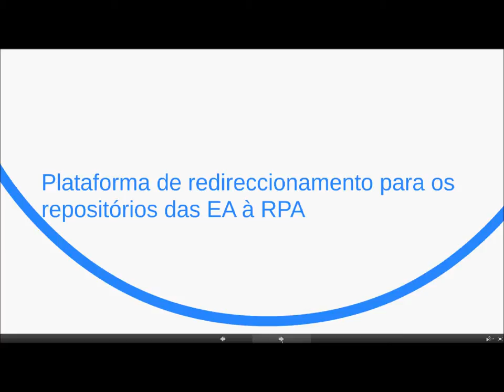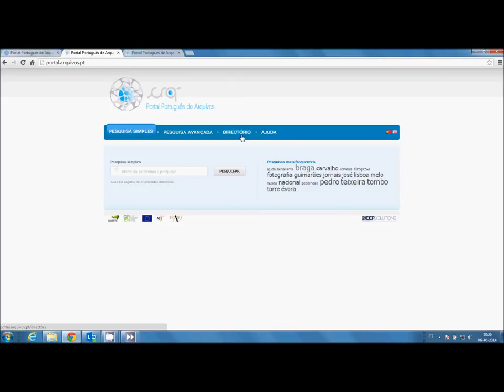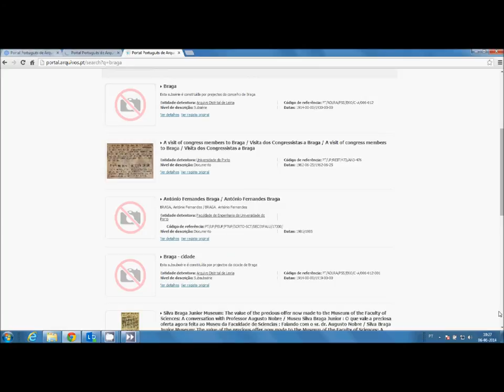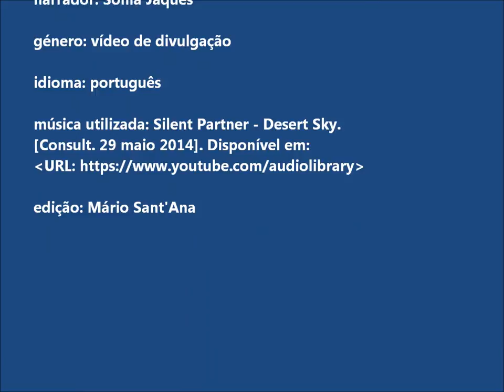Portal Português de Arquivos (parte I)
Tutorial de acesso ao Portal Português de Arquivos